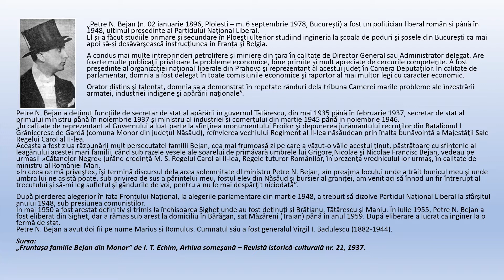Personalități ploieștene_Episodul V - PETRE N. BEJAN - 18.01.2020